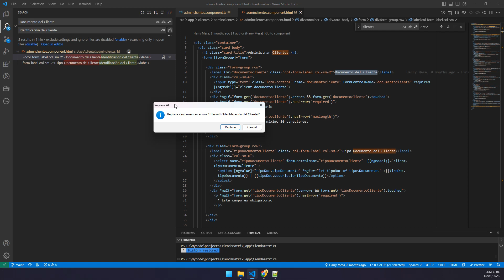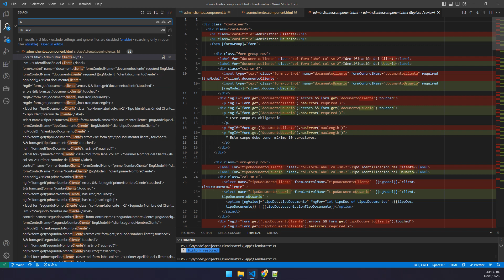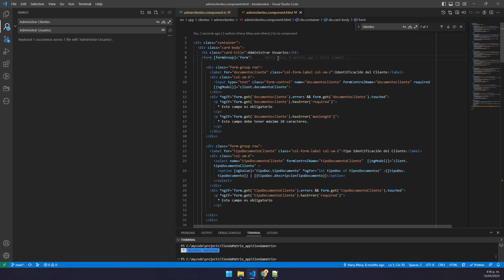Curso de VSCode | (Opciones) Como Buscar y Reemplazar Texto en Visual Studio Code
👨‍💻👨‍🏫 *Además, les recomiendo los siguientes cursos para complementar tu aprendizaje:* ⤵️

👨‍💻🛠️ *Cursos sobre Otros Editores y Entornos de Desarrollo Integrado* ⤵️

👨‍💻🛠️🧰 *Cursos de Entornos de Desarrollo Integrados(IDEs) y Editores de Texto* ⤵️